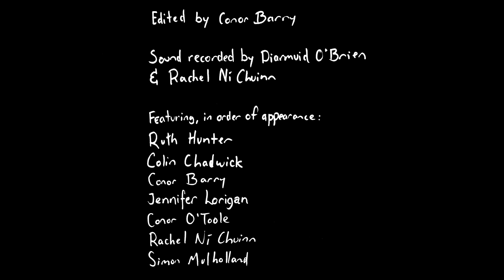The Witch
Featuring 'Let's Get Lucky' by No Monster Club

By Conor O'Toole & Ruth Hunter

Made for Firehouse #?